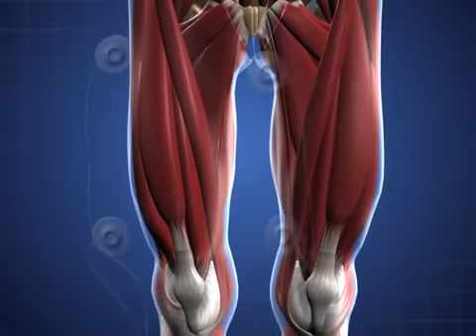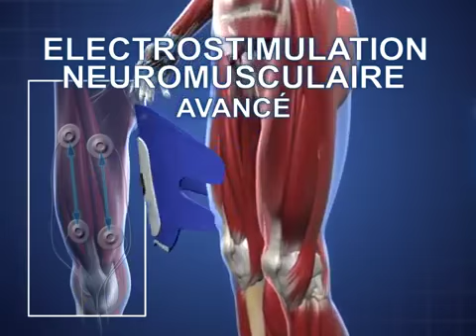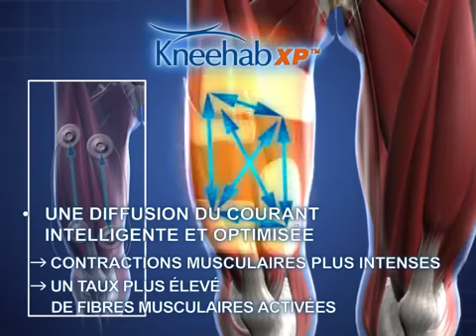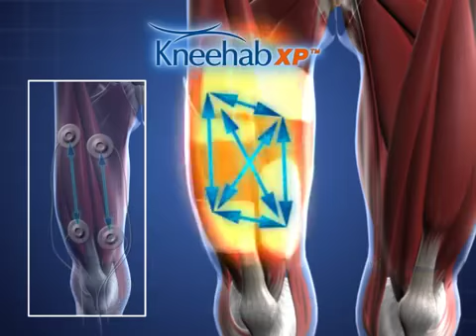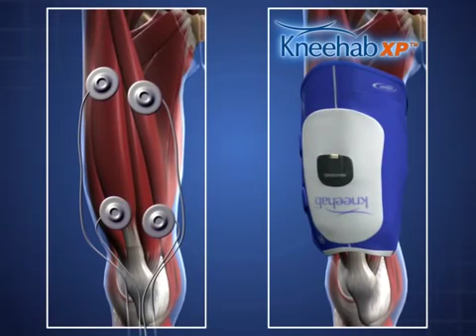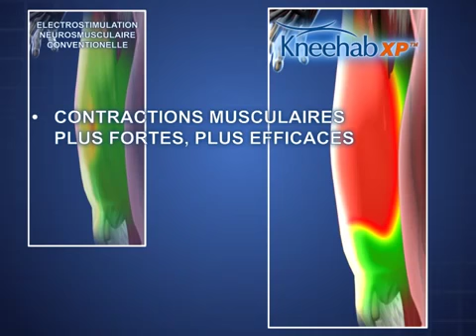Rééducation du quadriceps et du genou efficacité démontrée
Cet électrostimulateur miniaturisé aborde la rééducation du quadriceps avec un angle nouveau. Regardez ici la VIDÉO du principe Multipath pour en comprendre tous les avantages : placement des électrodes selon l'anatomie, positionnement précis des électrodes, contractions musculaires plus forte et plus efficaces qu'en électro traditionnelle, taus plus élevé de fibres musculaires activées, vaste interne automatiquement contracté d'abord pour stabiliser la rotule puis une contraction globale du quadriceps est déclenchée. Prévention optimale de l'atrophie du quadriceps, rééducation plus rapide.